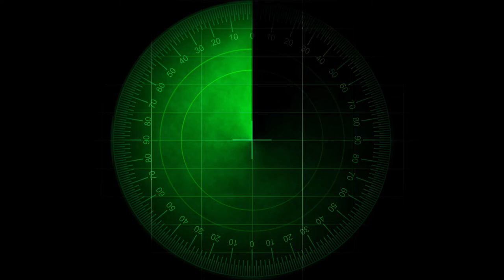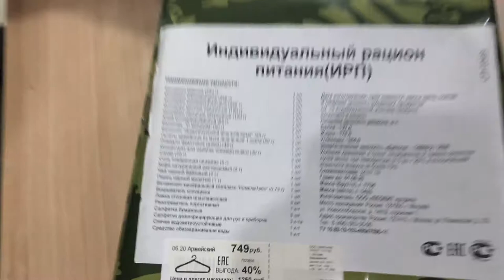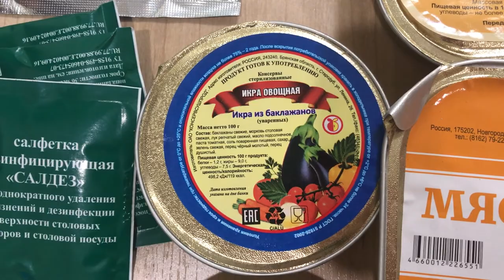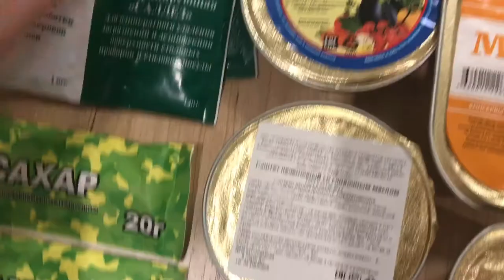Обзор на ИРП Россия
В этом видео мы сделали обзор на ИРП России. Смотрите женский взгляд на армейскую кухню! И обязательно пишите комментарии, доводилось ли вам пробовать сухпайки и какие?
В данном видеоматериале не проводятся научные исследования и никакого научного смысла авторы канала не вкладывают.
Все исследуется исключительно в личных интересах и тем оборудованием, которое стало интересно авторам канала.
Авторы канала ни в коем случае не навязывают своего мнения и взгляда на происходящее в видеоматериале.
Если вы просмотрели видеоматериал и согласились с мнением авторов канала, то это ваше добровольное решение, за которое авторы канала не несут ответственности.
Видео предназначено для лиц СТАРШЕ 18 лет и авторы канала НЕ призывают повторять увиденное, это может быть ОПАСНО для жизни.

И, дорогие дамы и господа, будьте, пожалуйста, взаимно вежливы и исключите употребление мата в комментариях, уважайте друг друга!
Предупреждение: Данное видео предназначено для частного просмотра. Копирование видео и текстовых материалов, монтаж, встраивание в свое видео, последующий коммерческий/некоммерческий показ на своем канале и публикации в других социальных сетях, возможен только при наличии письменного согласия автора канала ©ПараНОРМАЛЬНЫХ Блогеров, с обязательным указание имени автора.